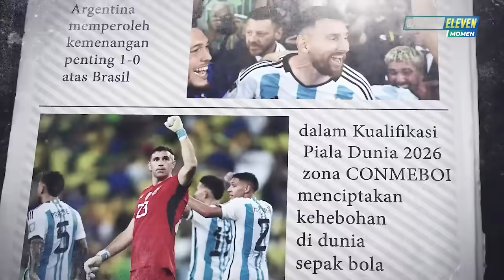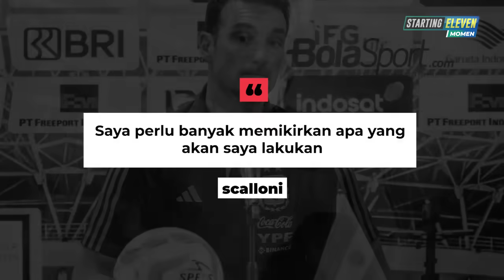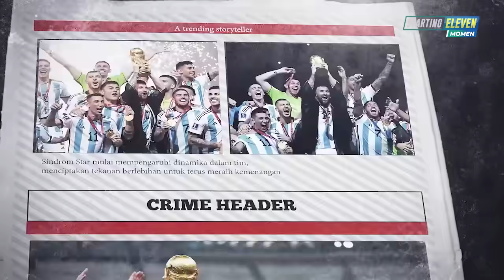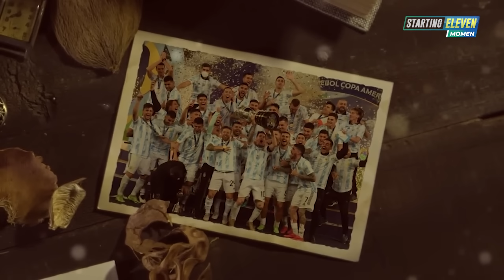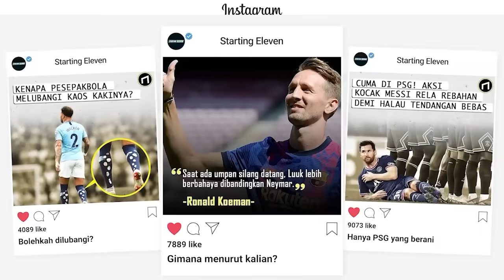Mengorbankan Pelatih Bagus Yang Bawa Juara Dunia Demi Ambisi! Scaloni Tertekan Di Timnas Argentina